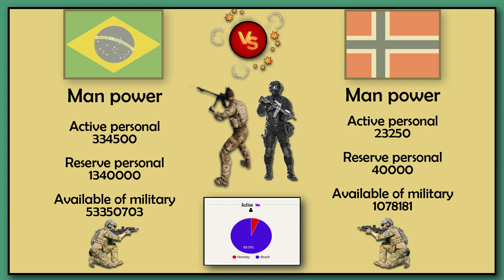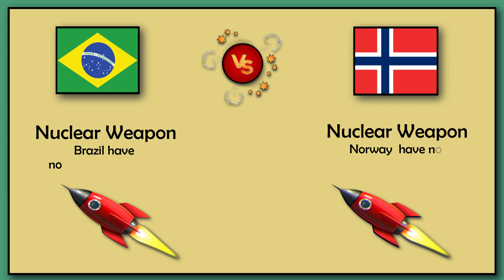Brazil vs Norway Armed Military Power Comparison 2024 | Norway vs Brazil Forces 2024 | Utubee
Clash of Titans: Brazil vs Norway - Who Dominates the 2024 Military Power Rankings? Discover the strengths and weaknesses of these two formidable forces as we delve into their armies, navies, and air forces. Find out who reigns supreme in this head-to-head comparison!
South American Giant vs Nordic Defender: Can Brazil's vast manpower overcome Norway's cutting-edge tech in this 2024 military showdown? Unmask the hidden powers of each nation's arsenal in this in-depth comparison.

🇧🇷🇳🇴 Brazil vs Norway Military Comparison 2024: A comprehensive look at the size, equipment, and capabilities of each nation's armed forces. Dive into tanks, jets, and warships as we analyze their offensive and defensive strengths.
️ Global Powers, Different Strategies: How does Brazil's jungle expertise stack up against Norway's arctic dominance? Explore the unique challenges and adaptations of each nation's military in this insightful 2024 comparison.

Who Packs the Bigger Punch? Get ready for an explosive comparison of Brazil and Norway's military might! From troop numbers to tech specs, we'll leave no stone unturned in this 2024 showdown.
Can David Slay Goliath? Can Norway's smaller force outsmart Brazil's sheer numbers in this 2024 military clash? Discover the tactics and strategies that could tip the scales in this fascinating comparison.

Your searches...

Brazil military power 2024
Norway military power 2024
Brazil vs Norway military comparison
Who has stronger military Brazil or Norway?
Military might showdown: Brazil vs Norway
Top 10 strongest militaries in South America and Europe
Is Brazil's military a force to be reckoned with?
Can Norway defend itself against a major power?
Brazil army vs Norway army size and equipment
Comparing the air forces of Brazil and Norway
Naval power face-off: Brazil vs Norway
Brazil's military tech vs Norway's military tech
Defense budgets: How much does each country spend?
Can Brazil's Amazon experience aid its military?
Norway's strategic advantage: NATO membership
Future of military power in South America and Europe
Will Brazil become a major military power?
Is Norway secretly preparing for war?
The hidden dangers of a Brazil-Norway rivalry
Could these two countries ever clash?
Peacekeeping power vs defense powerhouse: Who wins?
The surprising truth about Brazil's military capabilities
Norway's military: More than just Vikings?

Watch:

 • When You See Me — SOMM | Free Backgro...

🎵 Track Info:

Title: When You See Me
Artist: SOMM
Genre: Dance & Electronic
Mood: Happy